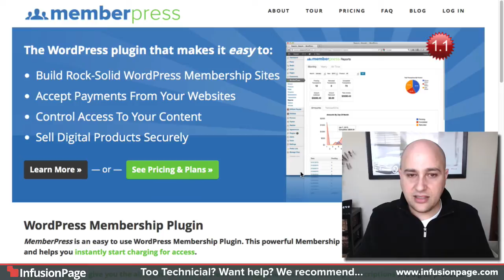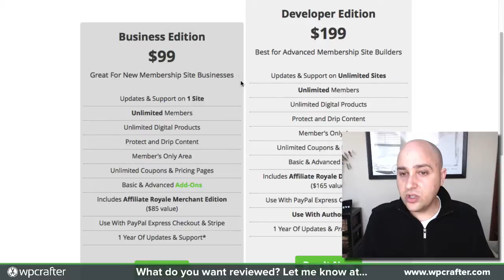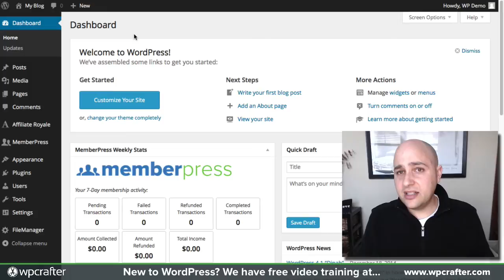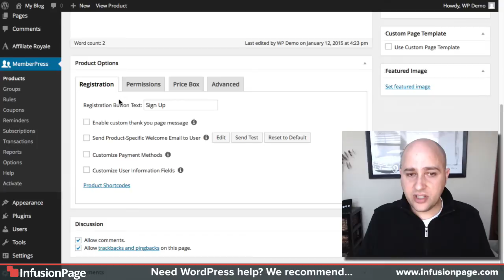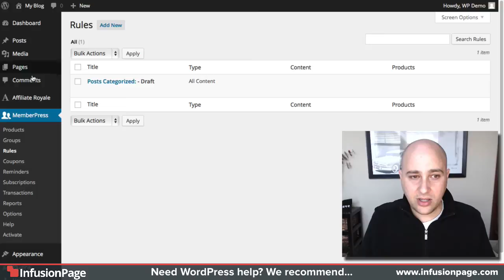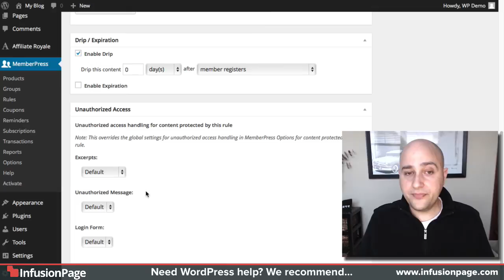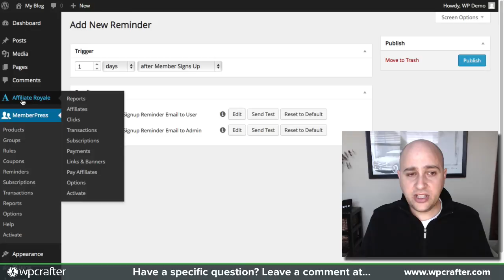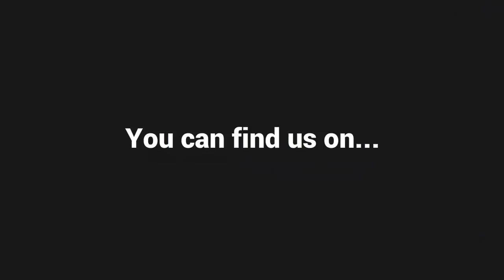MemberPress Review & Walkthrough - WordPress Membership Plugin Review